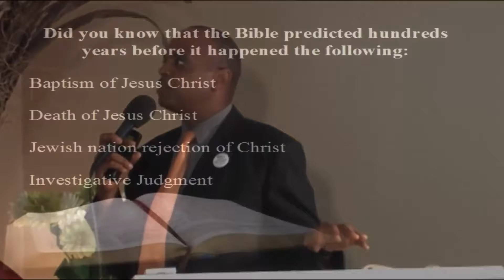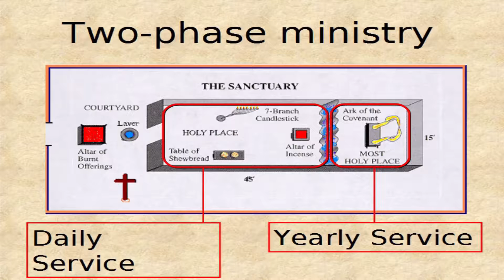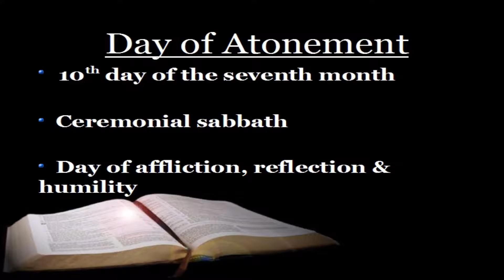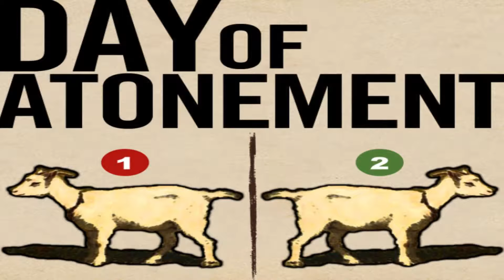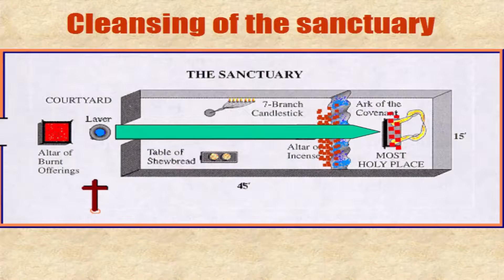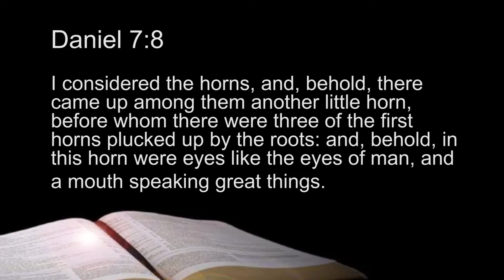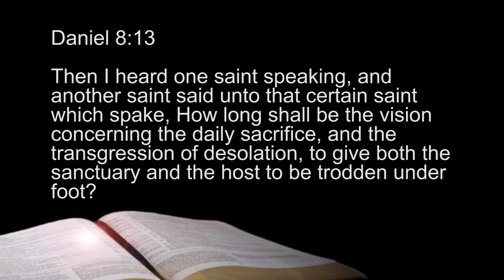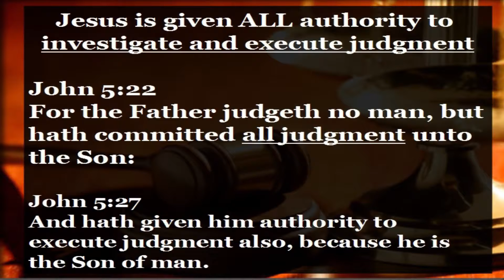Day of Atonement Part 3 - FULFILLED!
What is the prophetic fulfillment of the day of atonement? Speaker: Cary Rodgers, Pathway to Peace Ministries